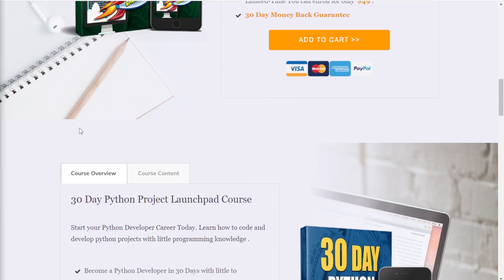Is Java Still Worth Learning in 2022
PREMIUM COURSES

This video gives you insight about Is Java Still Worth Learning in 2022

java learning,java programming,java vs python,java vs kotlin, how to become a freelance web developer , web development projects , freelance wordpress developer , freelance web developer , coding interview , day in the life of a software engineer , front end web developer , how to start freelancing web development , software developer career , sql developer , programming career , backend developer , freelance programming , self-taught programmer , Rod the Software Engineer , how to make money coding , database developer , how to make money as a programmer